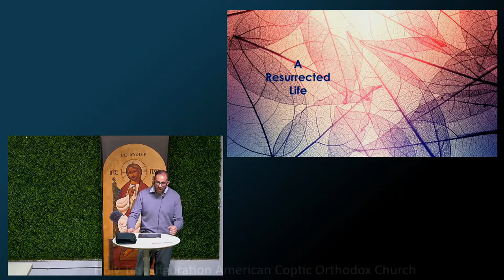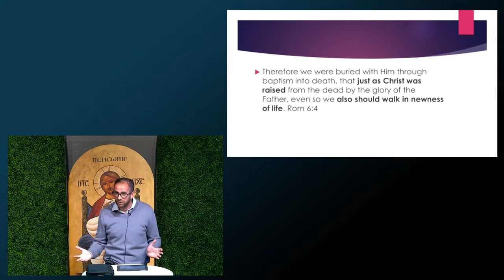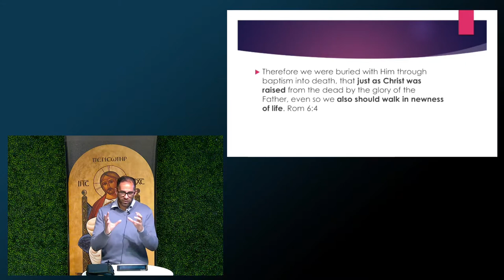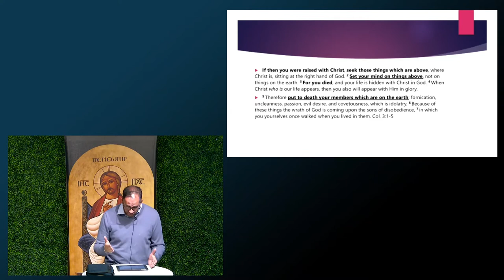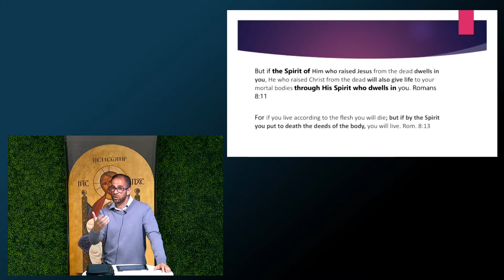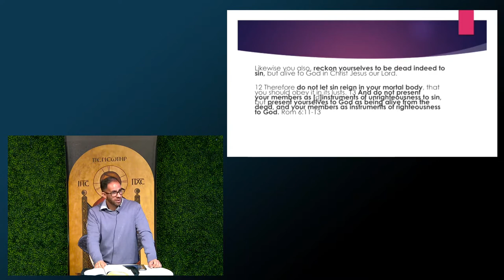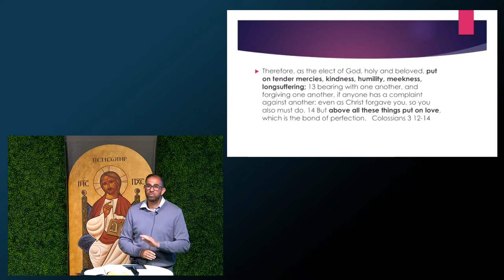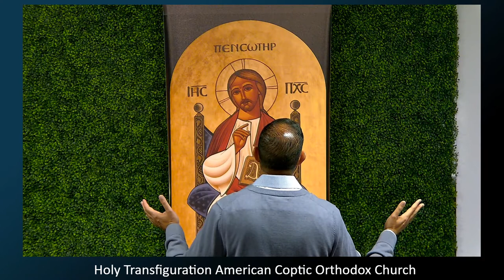HTC Adult Meeting: A Resurrected Life